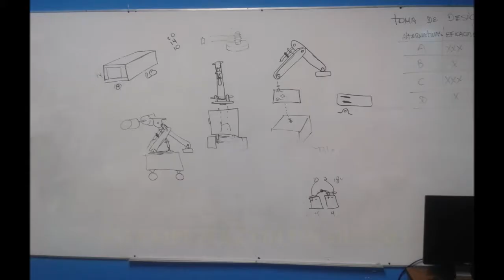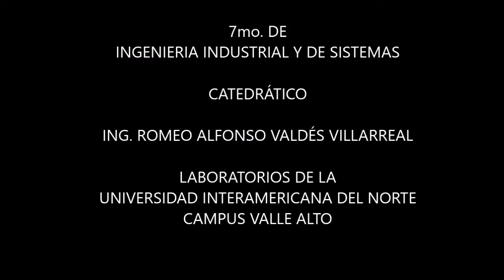GRUA CON ELECTROIMÁN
el Ing. Romeo Valdés, presenta el trabajo final de los alumnos de 7o. de Ingeniería industrial y de sistemas de la universidad interamericana del norte UIN, una maqueta de una grúa con electroimán accionada por medio de jeringas simulando pistones hidráulicos